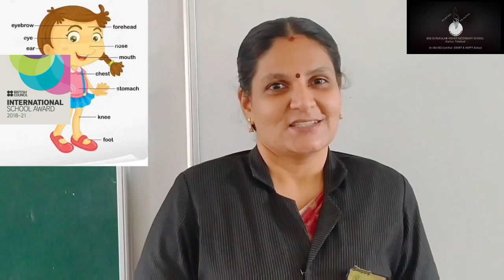Class 02 EVS Chapter 01 - About Me - Part 01